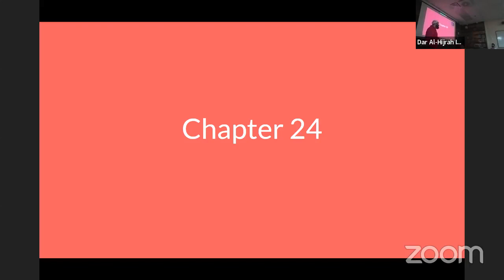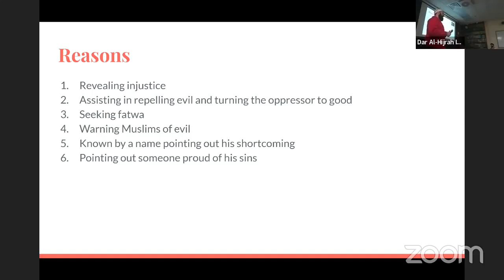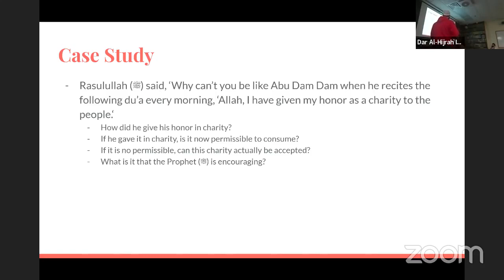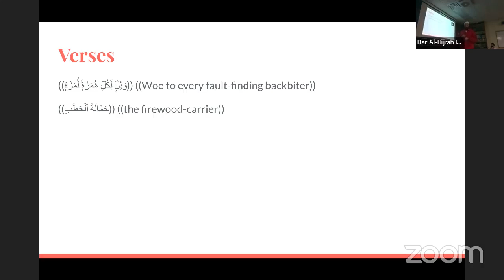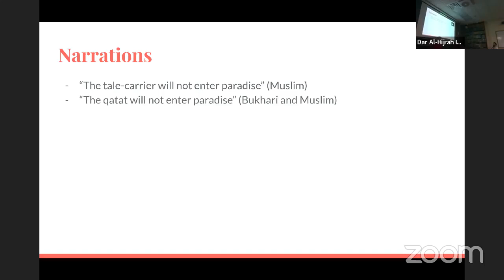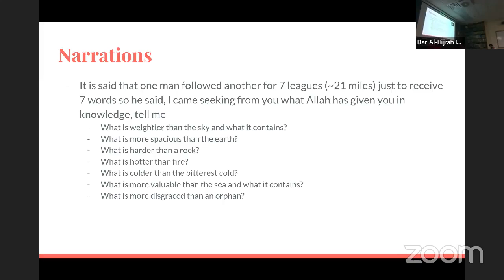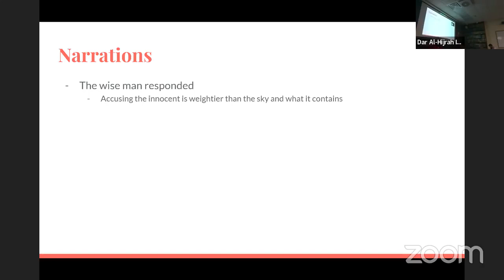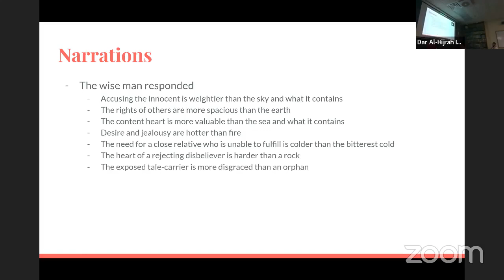Tazkīyah: (A Study of Iḥyā' 'Ulūm al-Dīn) Class 49